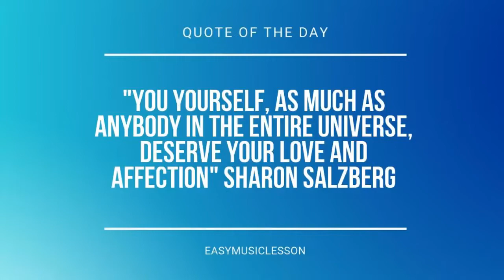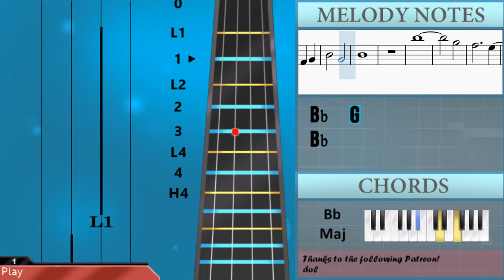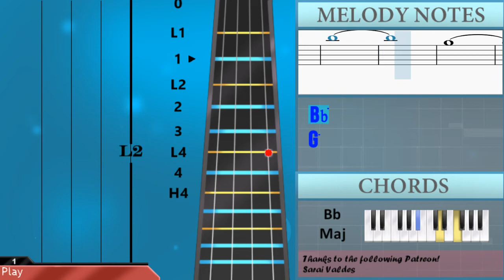How to play Hare Hare Ya by Sou on Violin (Tutorial)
Comment and let us know how the videos have helped you. It keeps us going! :)The easiest way to learn how to play Hare Hare Ya by Sou on the violin. It's a violin tutorial for Hare Hare Ya by Sou.

EasyViolinLesson teaches you to play the your favorite instrument, through easy and simple animation so that you too can learn how to play Hare Hare Ya by Sou on the violin easily. A violin tutorial with visual animation graphic.

Chords of Violin arrangement:
C Min   G Min   Ab Maj   Bb Maj   C Min   G Min   Ab Maj   Bb Maj
C Min   G Min   Ab Maj   Bb Maj   Ab Maj   Bb Maj   Eb Maj
C Min   Ab Maj   Bb Maj   Eb Maj   C Min   Ab Maj   Bb Maj
Eb Maj   C Min   Ab Maj   Bb Maj   Eb Maj   C Min   Ab Maj
Bb Maj   Ab Maj   Bb Maj   Ab Maj   Bb Maj   Ab Maj   Bb Maj
Ab Maj   Bb Maj   Eb Maj   C Min   Ab Maj   Bb Maj   C Min
C Min   C Min   Ab Maj   Bb Maj   C Min   C Min   Ab Maj   Bb Maj
Eb Maj   C Min   Ab Maj   G Maj   Gb Maj   F Maj   Ab Maj   Bb Maj
Ab Maj   Bb Maj   G Min   Eb Maj   Ab Maj   Bb Maj   Eb Maj

Melody notes of Violin:
Eb5
G5
Bb5
G5
Eb5
G5
F5
Eb5
Bb5 Bb5 Bb5 Bb5 Bb5 G5 G5 G5
G5 G5 Ab5 Ab5 F5 Eb5
Bb5 Bb5 Bb5 Bb5 Bb5 G5 Bb5 Bb5
G5 G5 G5 Bb5 F5 Eb5
Bb5 Eb5 Eb5 D5
Eb5 Eb5 F5 G5 Ab5
Bb5 Eb5 F5 Eb5 D5
Eb5 Eb5 F5 G5 Eb6
D6 D6 F5 F5 F5 F5 Eb5 D5
Eb5 Eb5 Eb5 Eb5
G5 G5 Eb5 G5 F5 F5 Eb5
F5
Eb5
Bb5 Bb5 Bb5 Bb5 Bb5 C6 G5 Gb5
G5 G5 G5 Eb6
D6 Bb5 Bb5 Bb5 Bb5 G5
G5 G5 F5 Eb5 D5
Eb5 Bb4 Bb4 G5 F5 F5 F5
Eb5 F5
C6 C6 C6 C6 C6 G5 F5
D6 Bb5 Bb5 Bb5 Bb5 G5 F5
G5 G5 F5 F5 Eb5 D5
Eb5 Bb4 G5 F5 F5 F5
C6 C6 Bb5
Eb6 Bb5   Ab5 G5
Bb5 G5   F5 Eb5 D5
Eb5
F5   Eb5
D5 Eb5   F5
C6   G5
F5   Eb5
F5 Eb5
Eb5 F5 G5 D5
Eb5   Eb5
Eb5 G5 Bb5 D5
Eb5   Eb5
Eb5   Eb5
Eb5   Eb5
F5     G5
G5
F5     Eb5
Eb5   D5
Eb5 D5 G4 Eb4
Eb4   Eb4
Eb4
G5
F5     Eb5
Eb5   D5
Eb4   Eb4
Eb4
F4 F4 F4 G4 F4 Eb4 C4 Eb4
G4 F4 G4 C5
C5 G5 C5 Bb4
Bb4     Bb4
Bb5 Bb5 Bb5 Bb5 Bb5 C6 G5 F5
D6 Bb5 Bb5 Bb5 C6 G5 F5
G5 F5 F5 Eb5 D5
Eb5 Bb4 Bb4 G5 G5 F5 F5
C6 C6 Bb5
G5
F5     Eb5
Eb5   D5
Eb4   Eb4
Eb4
Bb4 G5 C5 Bb4
F5     G5
G5
Bb5     Eb5
Eb5   D5
Eb4   Eb4
Eb4
Bb4
G4 Bb4 C5 G4
Eb5
F4 G4
Bb4   G4
Bb4
Bb5
G5
F5     Eb5
G5
Ab5
Bb5
G5